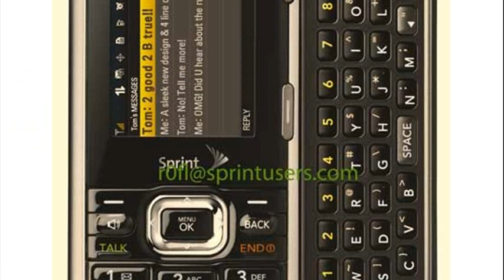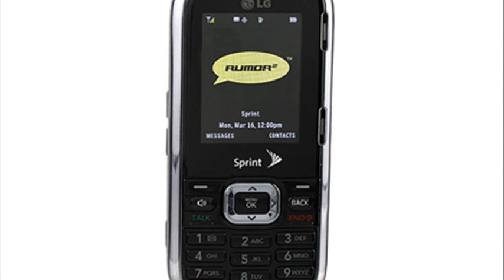lg rumor 2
lg rumor 2 specs
lg rumor 2 review
lg rumor 2 manual